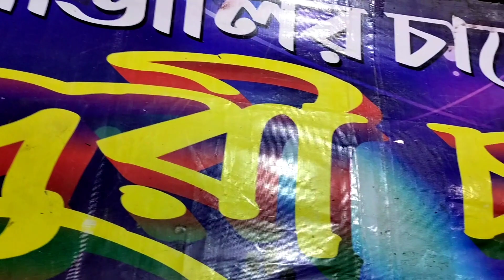Daily Life Vlog ||বামনপুকুর হজরত পীর গোরাচাদ সাহেবের ঔরস মেলা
Daily Life Vlog || Daily ||‎bamanpukur gora Chand mela || Bengali Vlog

Daily Life Vlog || Daily Vlog ||‎bamanpukur gora Chand mela   || Bengali Vlog

@antara exclusive
@antara exclusive
Daily Life Vlog
Daily Vlog
Antara Exclusive
Bengali Vlog

Daily Life Vlog
Night Riding
Motorcycle Riding
Antara Exclusive

Antara Exclusive

funny videos
funny fails

আমাদের এক দুর সম্পর্কের বন্ধু
day in the life
productive vlog
co ugotować na obiad
rower decathlon czy wart kupić
czy warto kupić rower z decathlonu
w co sie ubrać na babski wieczór
michelle choi living alone diaries
new york apartment tour
nyc day in the life
nyc vlog day in the life
new york city day in the life
active day in my life
investing in my channel
new york city girl
day off in nyc
week in my life
study week in my life
bangla vlog
family vlog
village vlog
funny video
village life
village lifestyle
our lifestyle
rice ceremony
annaprasan food menu in bengali
rice ceremony bengali menu
first eating rice ceremony
rice feeding ceremony
new blogger in india
best family blog
bengali blog
bangla vlog
first rice eating ceremony
rice ceremony bengali
bengali rice ceremony

bangla saree fashion
bangla fashion vlog
enjoying video
bangla vlog
family vlog
bengali fashion
bangla fashion
women fashion
my village life
our life style
football tournament
football match
football khela
village football
football penalty shootout
best saves football
village football team
village football match

আমার নতুন ইউটিউব চ্যানেল সবাই সাপোর্ট করো
যাতে করে আমরা আরো এগিয়ে যেতে পারি । আর এই চ্যানেল এ নতুন নতুন Blog ও রেসিপি ভিডিও আসতে থাকবে
আর ছোট্ট একটা কমেন্ট করে অব্যস্যই জানাবেন ভিডিও কেমন লাগলো কারণ তোমাদের একটা ছোট্টো কমেন্ট আমাদের কে আরো ভিডিও তৈরি করার জন্য উৎসাহ যোগাবে।।।

ANY PROBLEM WE REMOVE THIS VIDEO IN 24 HOURS

THANKS 🙏🙏🙏
                                IGNORE IT
Daily Life Vlog
বামনপুকুর হজরত পীর গোরাচাদ সাহেবের ঔরস মেলা
bamanpukur gorachad babar mela2020
minakhan block ayub hossen gaji
@ANTARA EXCLUSIVE
Bengali Vlog
Daily Life Vlog
Daily Vlog
sandeshkhali assembly
family vlogs
daily vlog
funny vlogs
new vlog
family vlog
our wedding
সেখ সাহাজাহান ফ‍্যান ক্লাব
সন্দেশখালি সেখ সাহাজাহান ফ‍্যান ক্লাব ফুটবল টুর্ণামেন্ট
sikh sahajahan fan club football tournament
সন্দেশখালি ফুটবল টুর্ণামেন্ট
ফুটবল খেলা লাইভ
লাইভ ফুটবল
ফুটবল খেলা
football game
football khala